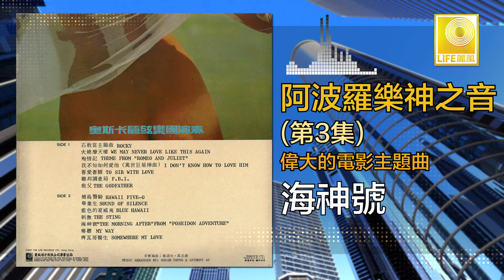阿波羅 Apollo - 海神號 Hai Shen Hao (Original Music Audio)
香港著名編曲家楊道火领导奥斯卡管弦乐团演奏,1977年灌录了阿波羅之音 Vol.3,收集西洋名曲如：“Rocky" "We May Never Love Like This Again" "Theme From Romeo And Juliet" "Blue Hawaii" 等。